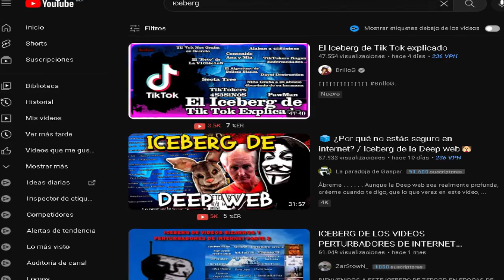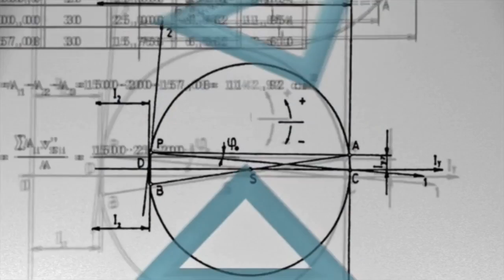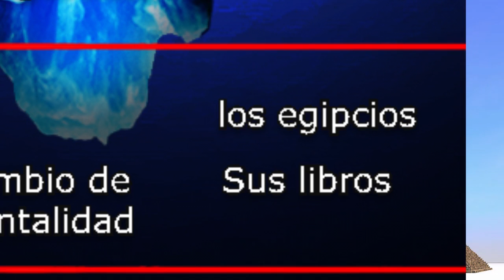El Cientifico Mexicano que desapareció sin dejar rastro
Este video de YouTube titulado "El enigma del iceberg: la teoría de Jacobo Grinberg" presenta una introducción a la teoría del iceberg propuesta por el neurofisiólogo y psicólogo mexicano Jacobo Grinberg Zylberbaum. La teoría del iceberg propone que la mente humana es mucho más compleja de lo que se cree, y que solo una pequeña parte de ella es accesible a nuestra conciencia.

En este video, se explicará en detalle la teoría del iceberg y cómo se relaciona con la neurociencia y la psicología. El video también incluirá entrevistas con Jacobo Grinberg y otros expertos en el campo, así como imágenes y animaciones para ilustrar los conceptos discutidos.

Además, se discutirán las implicaciones de la teoría del iceberg para la comprensión de la conciencia, la mente y el cerebro, y se explorará cómo esta teoría puede aplicarse en la vida diaria y en la práctica clínica.

En resumen, este video es una oportunidad para aprender más sobre una teoría poco conocida pero interesante y cómo afecta a la comprensión de la mente humana.

Pelicula del minuto 7:41 - 9:16

el iceberg de
el caso de
jacobo
grinberg
el caso de jacobo grinberg
la historia
la verdad
iceberg completo
el iceberg completo